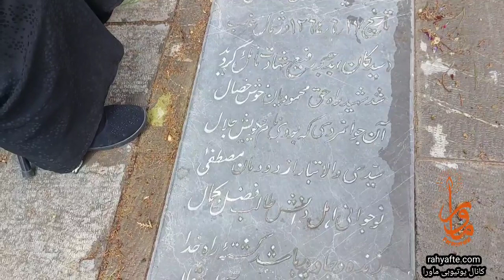پدرشهید خیلی دلم میخواست برم کربلا امام حسین اومد به خوابم گفت هر وقت خودم بخوام میطلبمت از اون روز